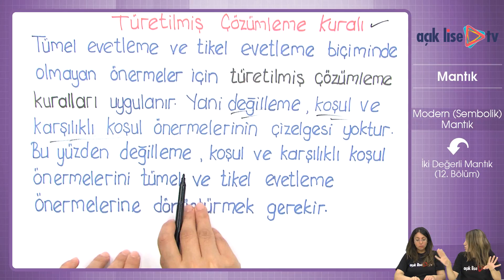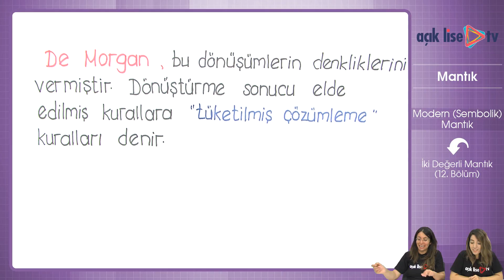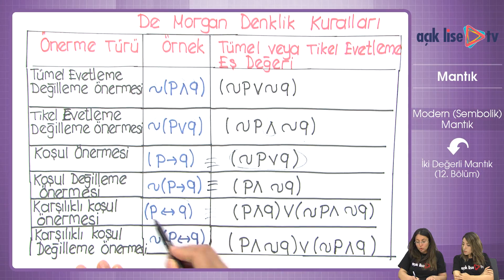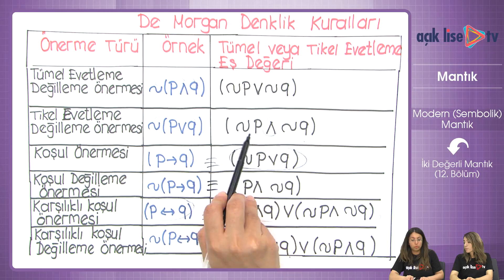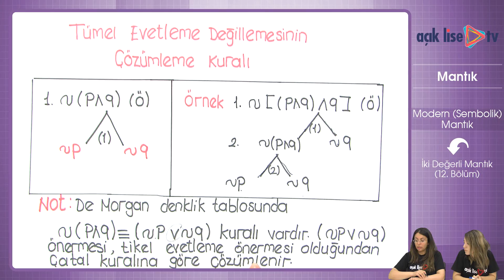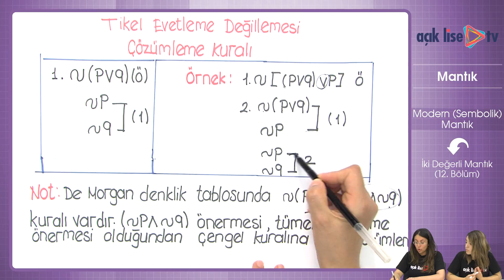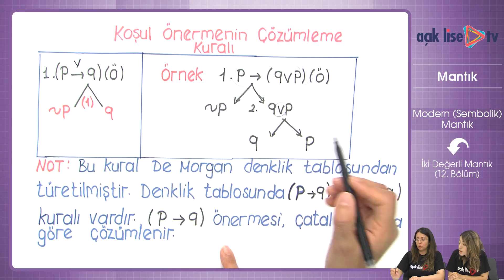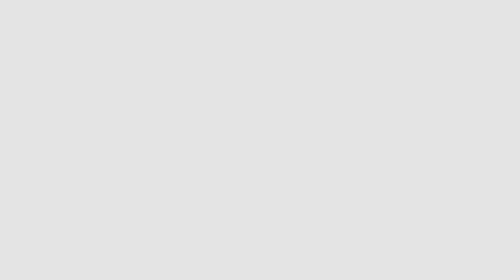Modern (Sembolik) Mantık - İki Değerli Mantık 12